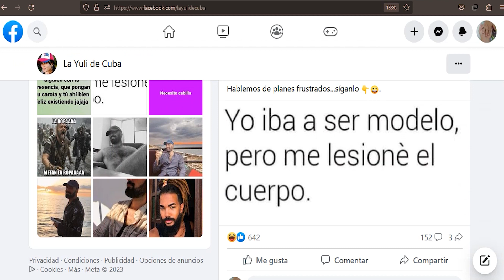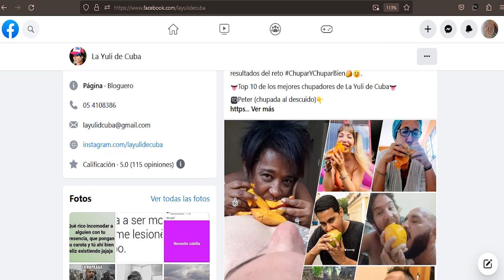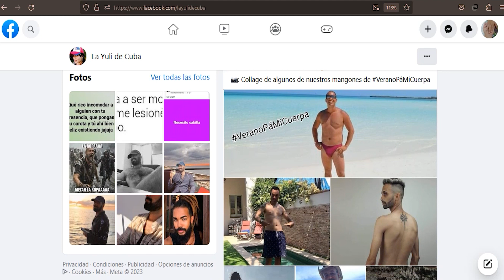La Yuli de Cuba, una joven que abraza la vida desde las redes sociales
En su búsqueda constante de información, Escambray navega las redes sociales, específicamente Facebook, desde donde llegamos hasta la influencer cubana Yuliet Pérez Calaña, mejor conocida como La Yuli de Cuba o Yuli PC, una pinera que abraza la vida con todos sus matices.
Esta talentosa joven no cree en tabúes y regala en cada uno de sus posts muy buen humor cubano, permeado con ciertas dosis de erotismo.